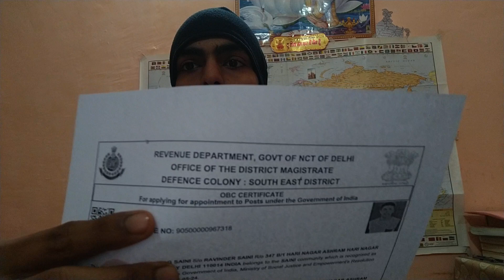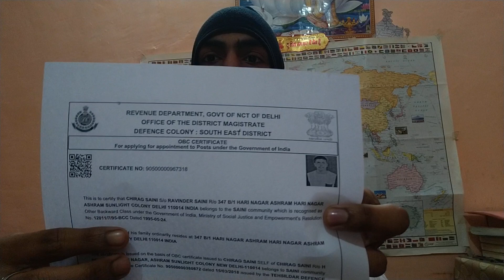DOCUMENTS | DL ? | DELHIPOLICE PHYSICAL | YEH NHI TOH REJECT? ssc #2023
Watch daily shorts from DAY 1